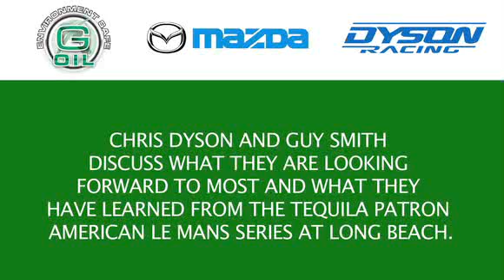press drivers on Long Beach 11